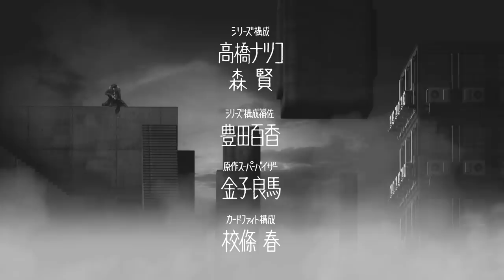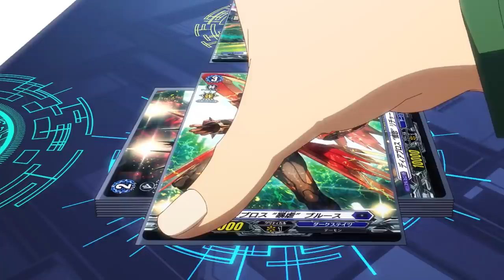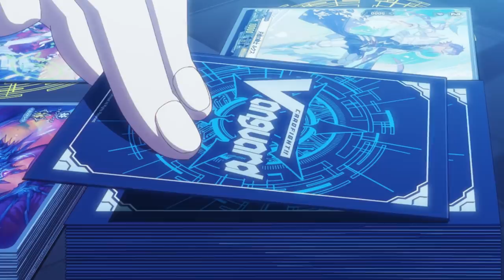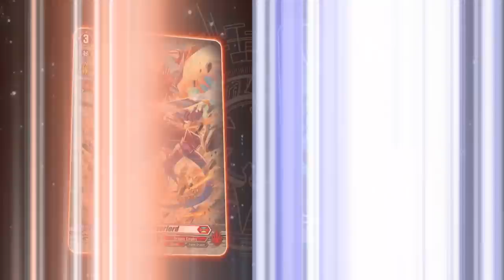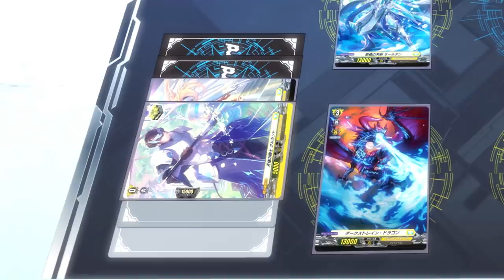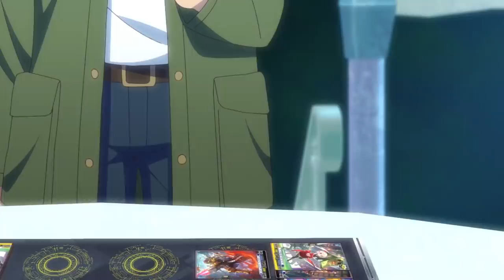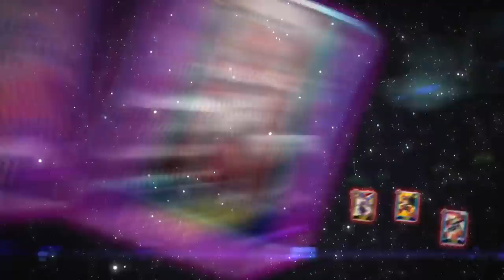[Sub][Episode 12] CARDFIGHT!! VANGUARD overDress - Night Attack on the Heavens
CARDFIGHT!! VANGUARD overDress - Episode 12: Night Attack on the Heavens

Yu-yu loses to Tohya. Blackout's banner is burned, and his team mates are overwhelmed by their loss and sense of helplessness. Danji returns at this point, and enraged by what he sees, Danji challenges Tohya to a rematch. What will result from this match, and what awaits Yu-yu and friends, is...